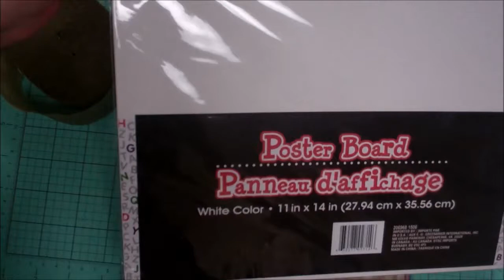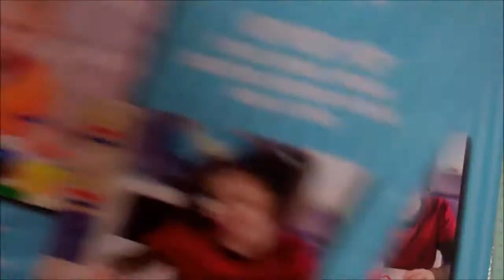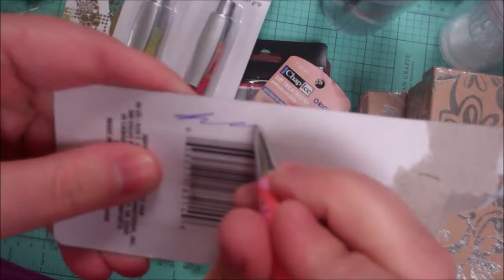Dollar Tree Haul Crafts & Stocking Stuffers December 2016 {Stardust Gel Pen Product Share too}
I found some great crafty items and stocking stuffers! Lion Brand Yarn, glitter paper and more! Also, I got gel pens in clear stardust that are beautiful from Amazon!